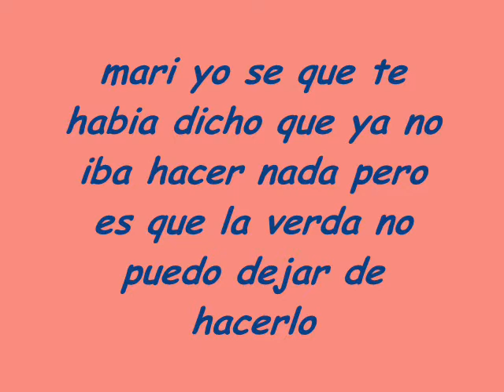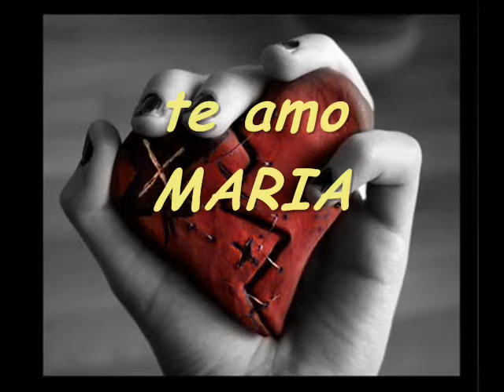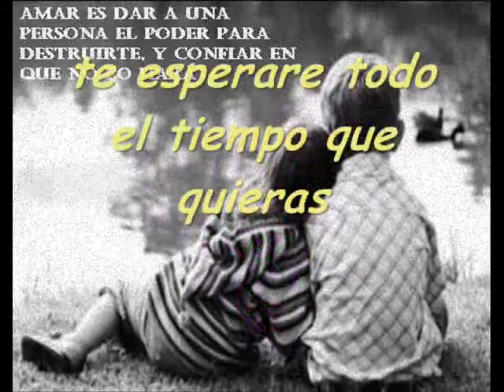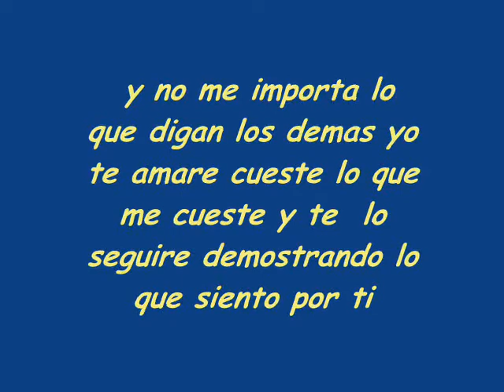PARA: Maria Asuncion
te amo maria asuncion